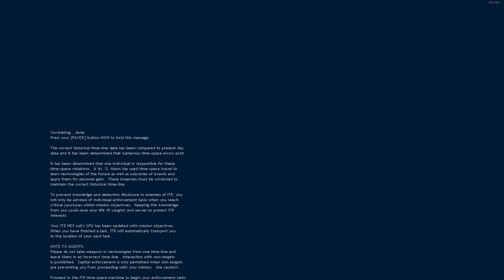[Half Life - Hour Glass] Mod Full Walkthrough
Mod

Don't bother asking for the pulse rifle grunt model, it's just a placeholder I made for something else Im working on.

0:00 - Intro
1:06:09 - Invisible grunts
1:27:23 - Good Ending
1:29:47 - Bad Ending